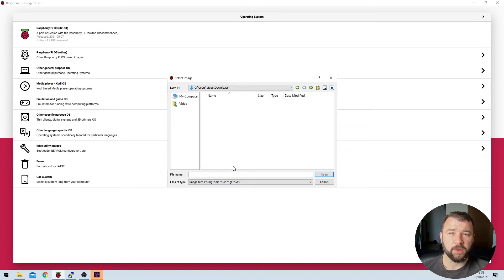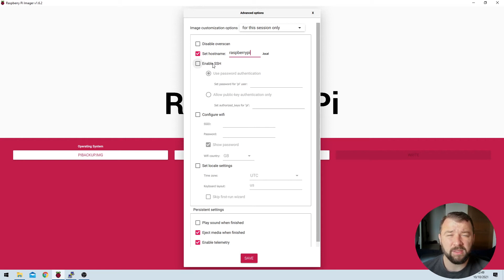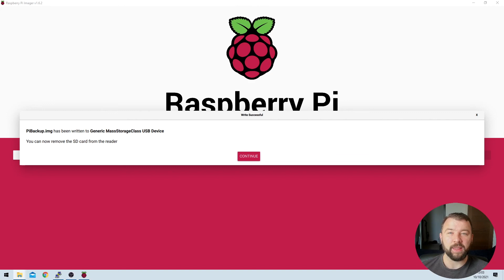Restore Raspberry Pi from Cold Backup | Managing Raspberry Pi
In this video we'll see how we can restore our Raspberry Pi from a cold backup in the event of an SD card failure.

00:00 Intro
00:22 Raspbian Imager
00:36 Chose OS
01:45 Imager Hidden Features
02:00 Advanced Options
02:23 Chose Storage Location
02:42 Write the Imager
02:57 Success!
03:16 Outro